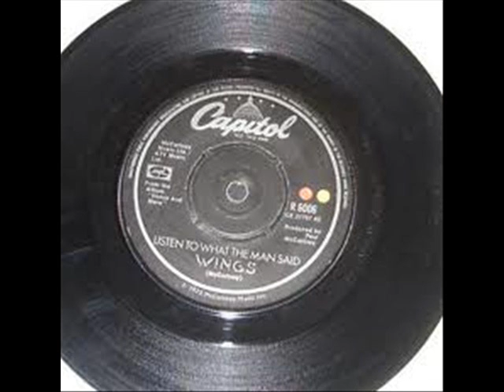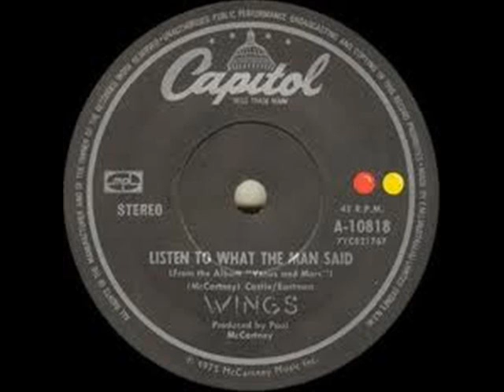Paul McCartney & Wings - Listen To What The Man Said